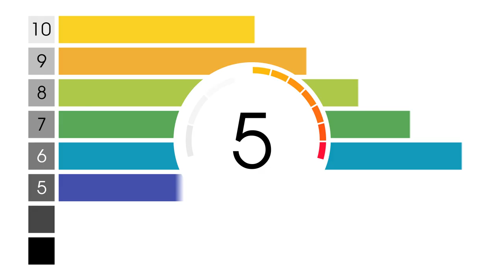1999, Live fire training, small arms+, Canadian Army, CFB Wainwright, Alberta, Canada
1999, Live fire training, small arms+, Canadian Army, CFB Wainwright, Alberta, Canada

This is just a small example of the some of the training Canadian Forces soldiers practice.

Small arms, Eryx, Carl Gustav, AH64, CF18/Mk84, M109

3 min 27 secs, uprezzed BetaSP standard def to 1080p

80+ hours original programming. Reel Life, PTOCS & CanadaMotorSports

episode 544